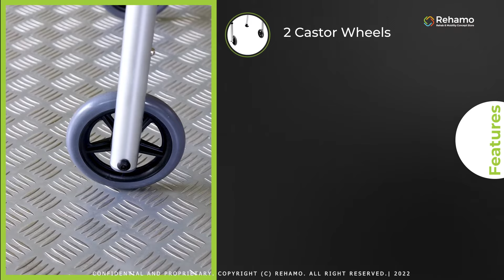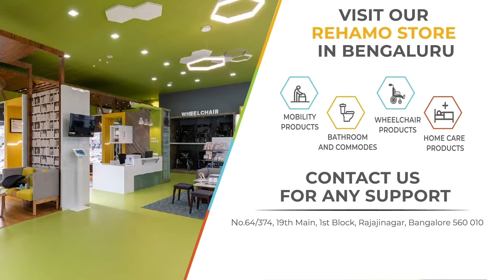Rehamo Walkie FA Aluminium Foldable Forearm Walker with Adjustable Handle Bar | 1 Year Warranty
Rehamo’s Walkie FA is a foldable walker with forearm support. This walker is made of aluminium frame and is lightweight. Walkie FA has a seven-step height adjustment, allowing users to adjust it according to their requirements. For user comfort and stability, this wheeled walker comes with an adjustable handgrip and forearm support.